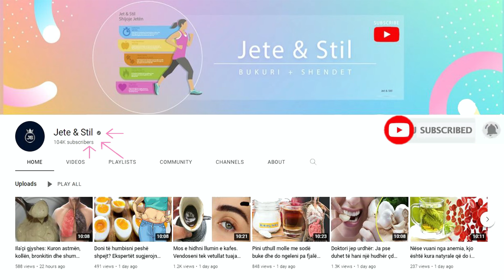Mjeku jep urdhër: Ja vitaminat që çdo grua duhet të marr pas menopauzës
Kalciumi është jetësor për shëndetin e kockave dhe është sidomos i rëndësishëm gjatë menopauzës kur rënia e niveleve të estrogjenit rrit rrezikun për zhvillimin e osteoporozës. Gratë janë 5 herë më shumë të rrezikuara që të zhvillojnë osteoporozë krahasuar me meshkujt.

Calcium is vital for bone health and is especially important during menopause when the drop in estrogen levels increases the risk of developing osteoporosis. Women are 5 times more likely to develop osteoporosis compared to men.